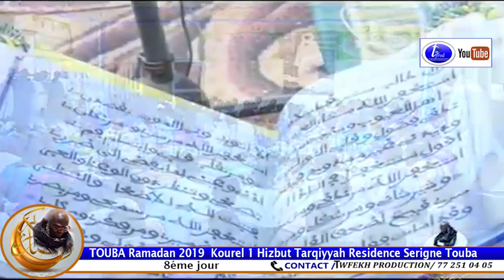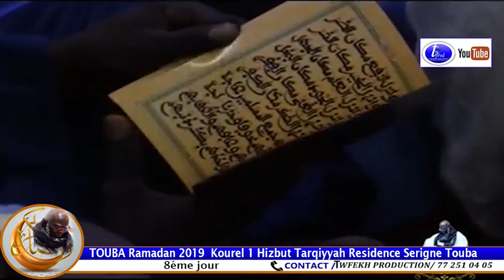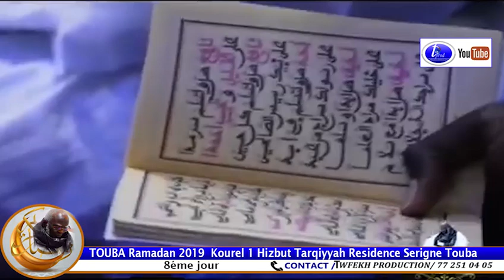Khassida Tahmiss Kourel 1 HT Touba 08éme jour Ramadan 2019